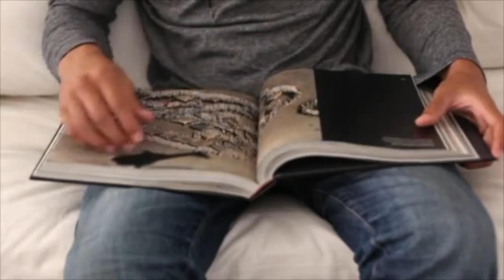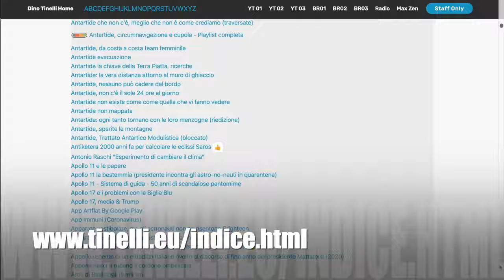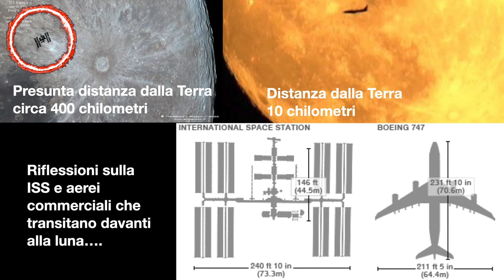ISS e aerei transitano davanti alla luna